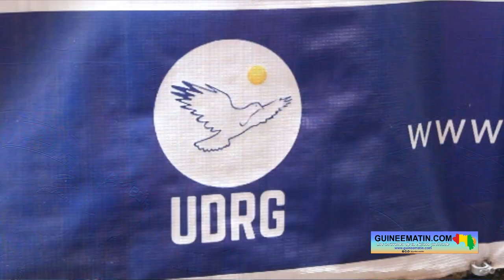Collecte de 5000 milliards GNF par les banques primaires : Bah Oury de l’UDRG salue la mesure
En Guinée, le Ministère de l’Économie et des Finances sollicite une levée de fonds exceptionnelle de 5 000 milliards de francs guinéens auprès des 19 banques primaires du pays pour financer la réalisation d’infrastructures. L’initiative, prise en collaboration avec la Banque Centrale de la République de Guinée (BCRG), est diversement appréciée dans l’opinion. Pour le politicien Bah Oury, il est important d’agir ainsi pour permettre à notre pays de se tirer d’affaires. Il l’a dit dans un entretien accordé à Guineematin.com à travers un de ses reporters.

L’homme politique et ancien ministre Bah Oury salue une mesure importante qui vise mobiliser des ressources pour le développement du pays. Il a particulièrement évoqué les flux financiers informels dans le secteur minier, notamment entre les orpailleurs et les diamantaires, comme un exemple de l’argent disponible et non exploité qui pourrait bénéficier à l’économie guinéenne.